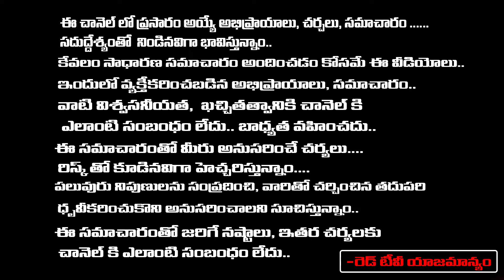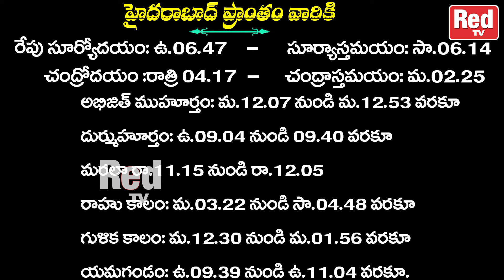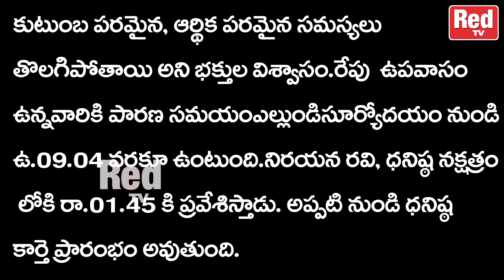రేపటి విశిష్టత షత్తిల ఏకాదశి.06-02-2024 - మంగళవారం శుభముహుర్తలు - రాహుకాలం | Red Tv Bhakthi